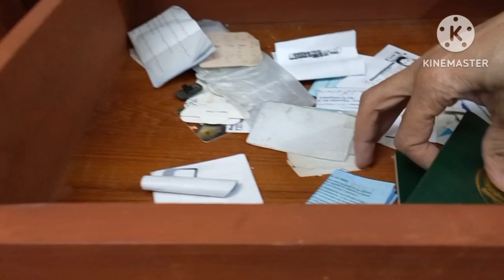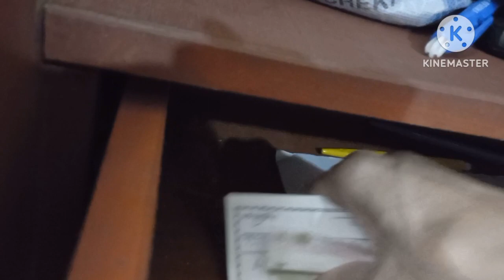My Cupboard organizations | Closet makeover | Besan ki bhoondi different recipe se bnayen